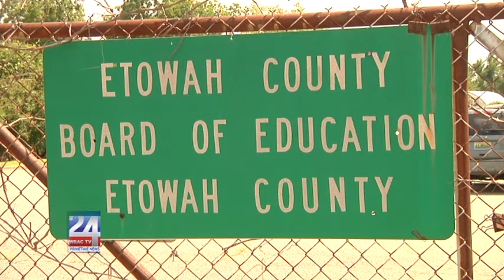Etowah County Schools' Chromebook Order Seized by U.S Customs